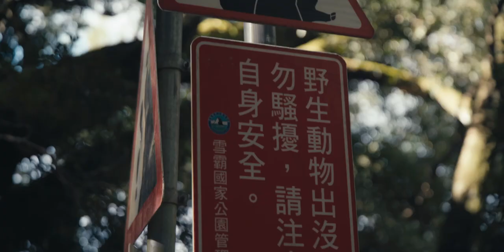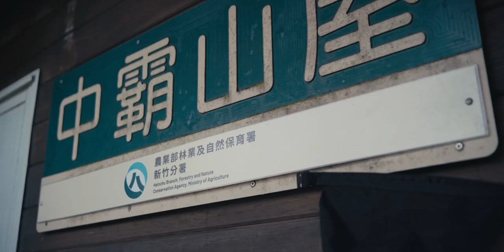Fred and Apple 3min cutdown